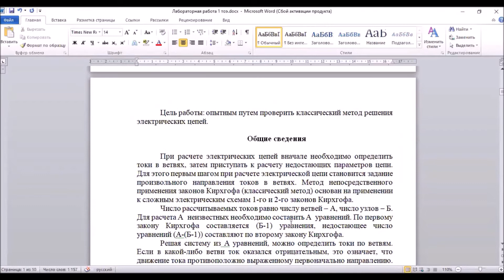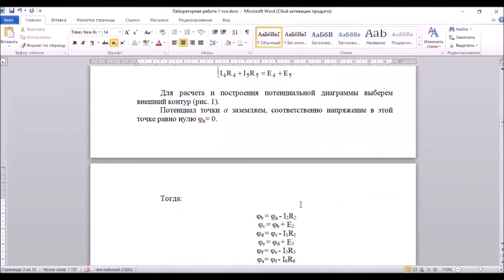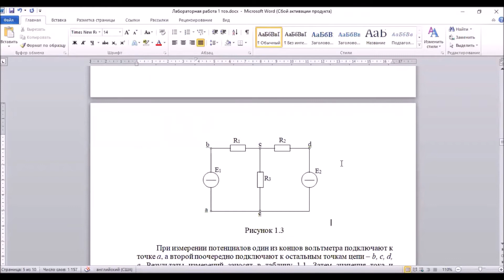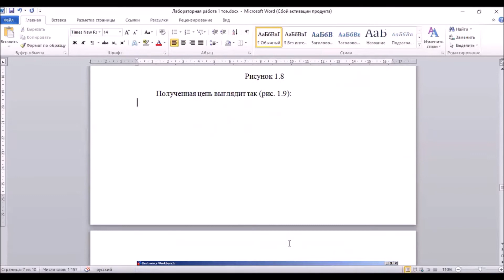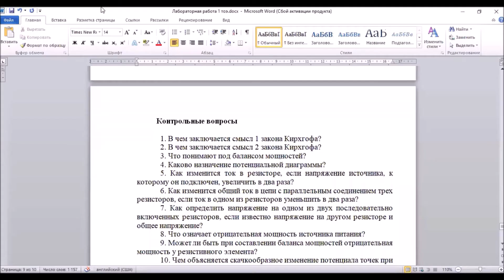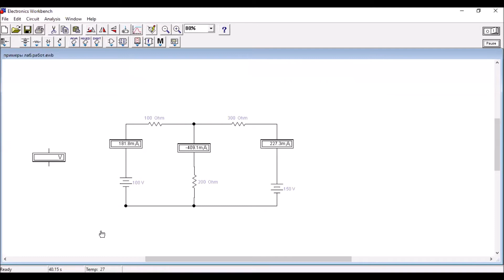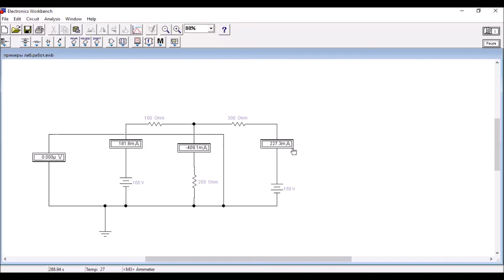Бакалавр ВСУ 3 семестр ТОЭ лабораторная работа 1